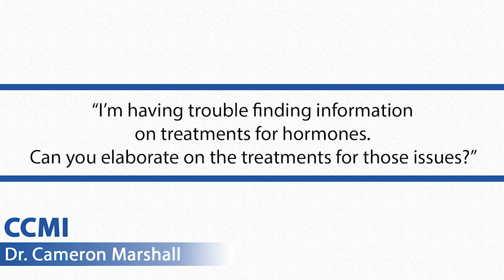Hormone Imbalances Following Concussion?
Post concussion hormone issues. Which hormones to check and monitor and how to do so.